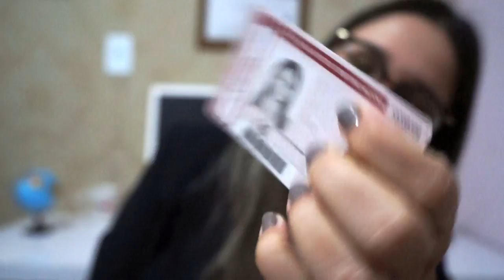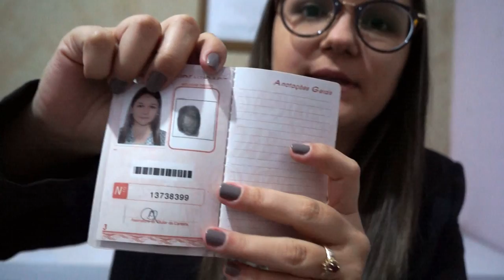#03 CERTIFICAÇÃO NA OAB E TOKEN (PARA ADVOGADOS)!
No terceiro vídeo do nosso Especial 03 Anos MDD vou responder a pergunta da Fernanda Maropo. Vem conferir!

Deixe sua pergunta também aqui nos comentários!

Facebook.com/MundodoDireitoYoutube